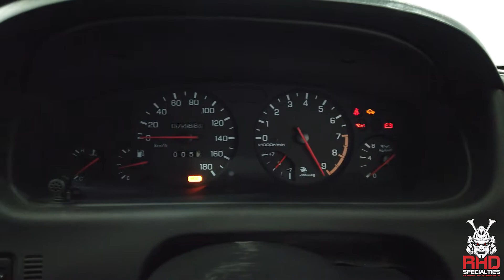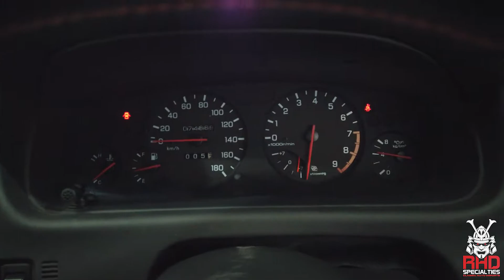1996 Nissan Skyline R33 GTS25T S2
Features

New Square Wheels Bronze

New Meister R Coilovers

Series 2 Front Bumper

Series 2 Front Grill

Series 2 Hood

Series 2 Steering Wheel

Factory Rear Wing

Pioneer Head Unit (Radio)

Aftermarket Front Strut Bar

Aftermarket Exhaust

Factory Driver Seat

Factory Passenger Seat

Factory Shift Knob

Power Windows

Power Mirrors

New Oil

Compression Tested